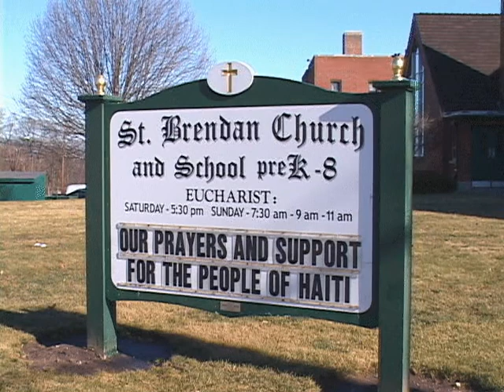Liz & Paul's Wedding Highlights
Wedding Highlights of Liz & Paul's Wedding